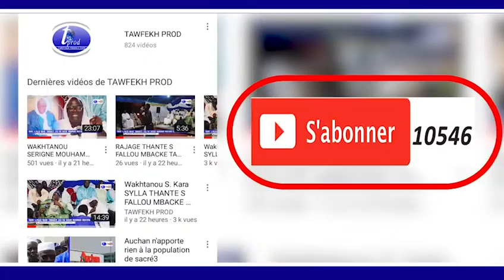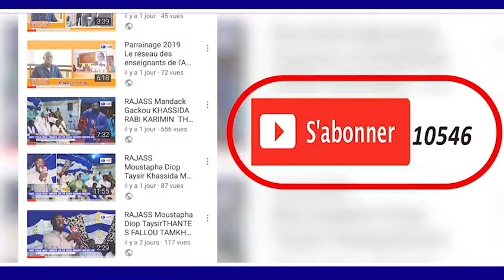ZIAR S.MOUSTAPHA KHALIFA S.M.LAMINE BARA MAGAL MBACKE CADIR 1440.H/2019 ITV